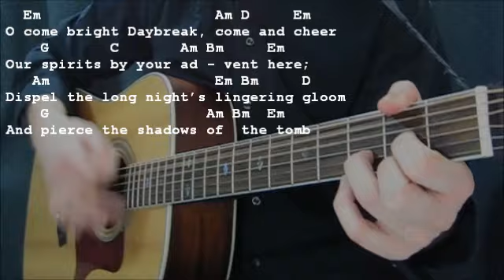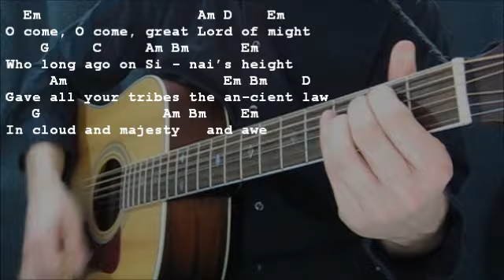O Come, O Come Immanuel (5vv)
Words: from the Latin (12th century) tr. John Mason Neale (1818-66),

0:04 - 1. O Come, O Come Immanuel
0:52 - 2. O come true Branch of Jesse, free
1:40 - 3. O come bright Daybreak, come and cheer
2:28 - 4. O come strong Key of David come
3:16 - 5. O come, O come, great Lord of might